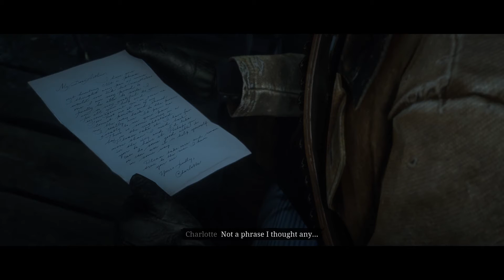Red Dead Redemption 2 Arthur Helps The Widow Once Again